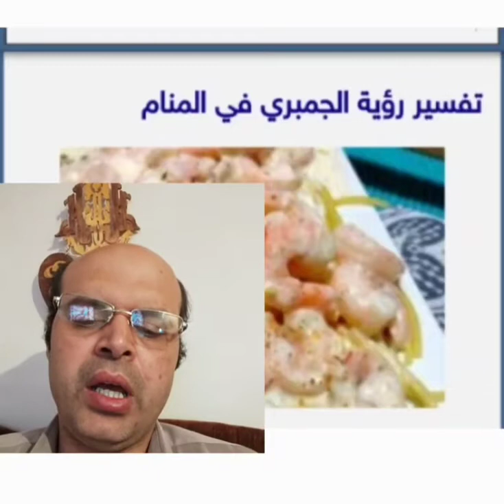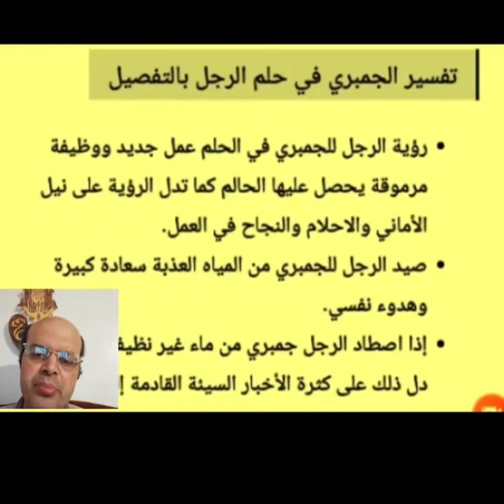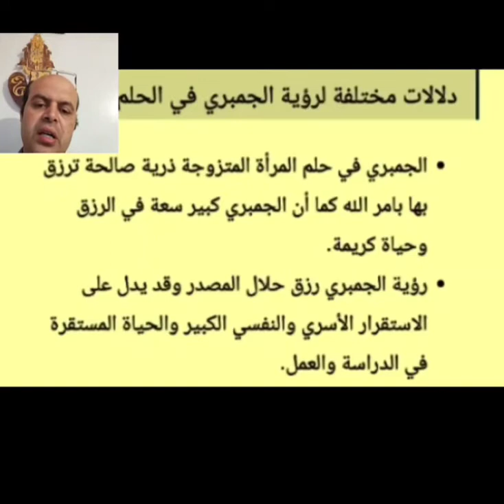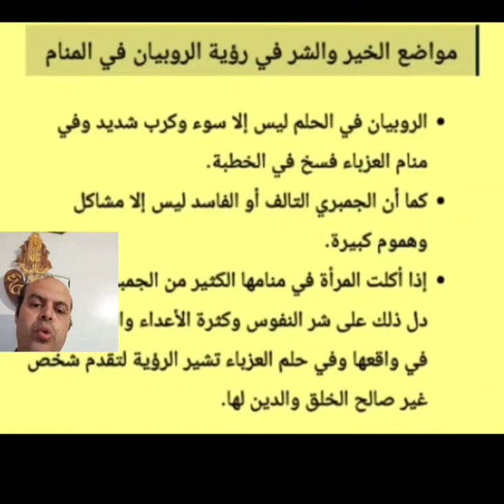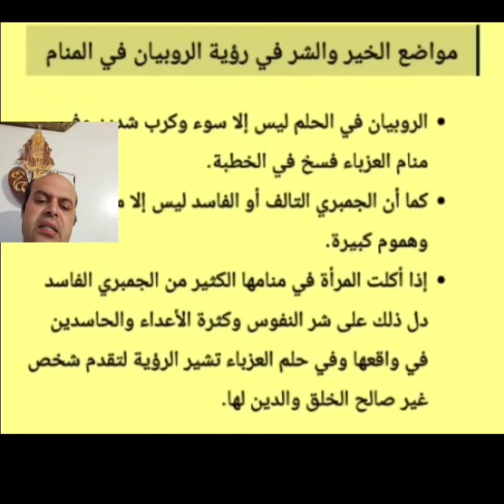تفسير حلم الجمبري في المنام | رؤية الجمبري في الحلم لابن سيرين | تفسير الاحلام | محمود أحمد منصور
تفسير حلم الجمبري في المنام | رؤية الجمبري في الحلم | تفسير الاحلام | محمود أحمد منصور
لتوصيل
صفحتي الشخصية على الفيس بوك